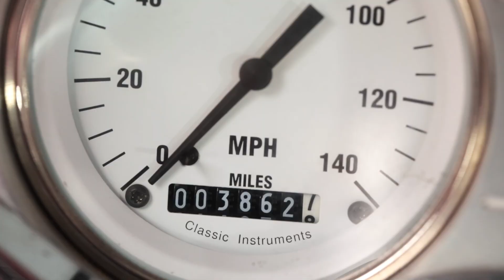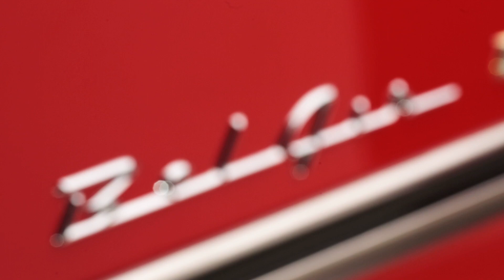1955 Chevy 210 P1370